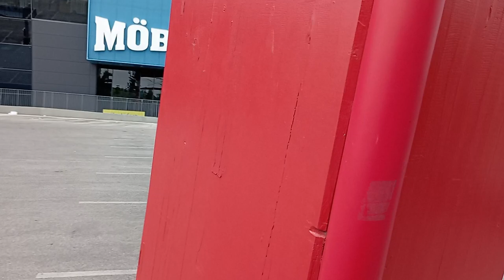Vienna Giant Red Chair